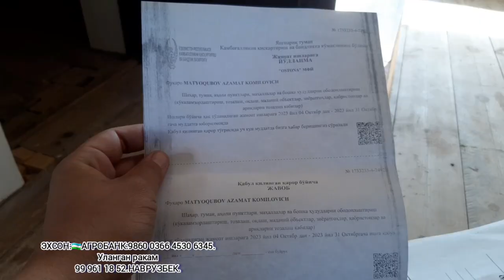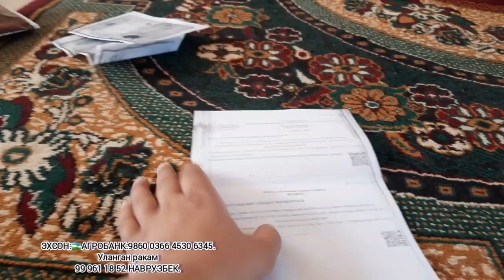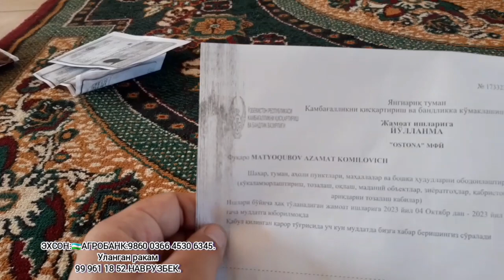QATYOL USTASI KELDI TEZ KUNDA FINAL !!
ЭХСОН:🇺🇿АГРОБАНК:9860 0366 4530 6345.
Уланган ракам
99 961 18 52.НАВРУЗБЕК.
🇷🇺СБЕР БАНК
уланган ракам:
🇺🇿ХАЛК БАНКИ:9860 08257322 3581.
LUYBOV